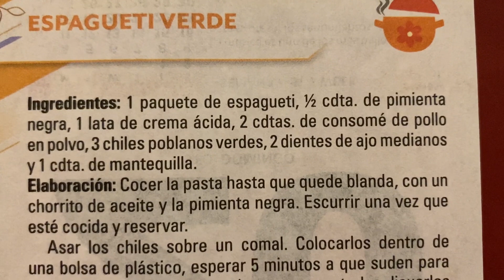Espagueti verde 🍝 Receta 📝